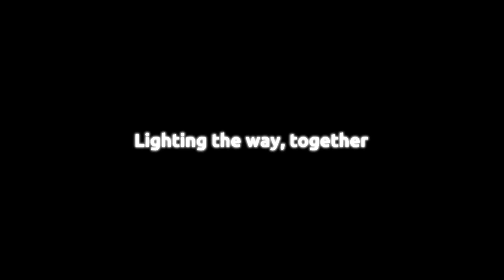Energy Transition – Our Point of View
Energy Transition Offer - Launch video.